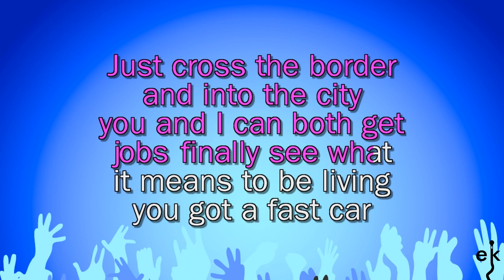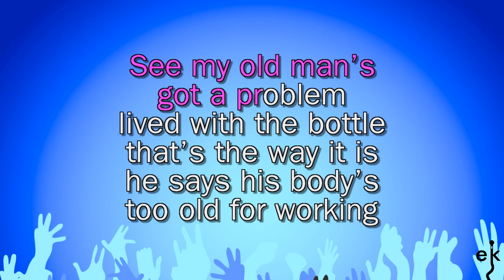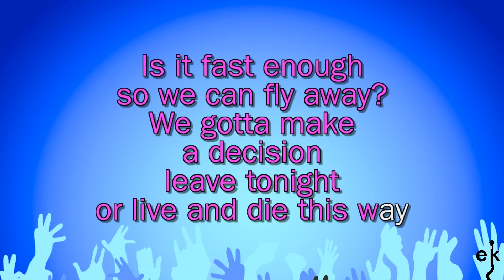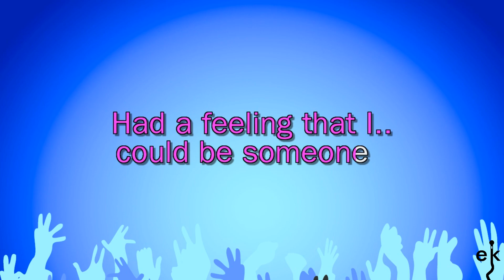Fast Car - Jonas Blue feat. Dakota (Karaoke Version)